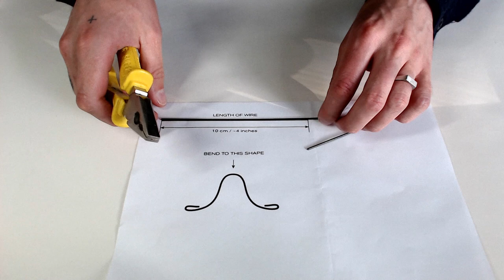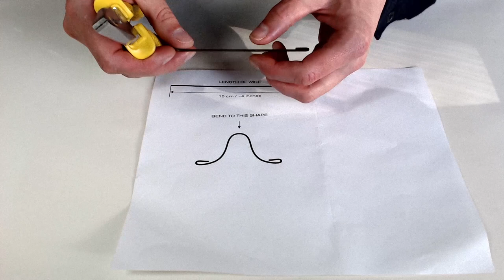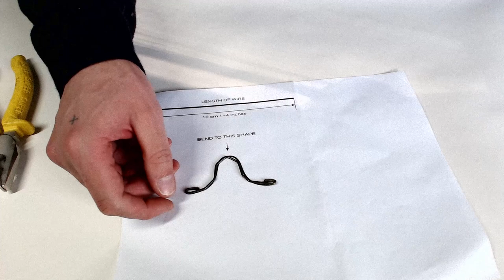DIY NO SEW FACEMASK TUTORIAL | EVERYMASK COVID-19 PPE | Unintentional ASMR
for background and complete build instructions.
EVERYMASK is a DIY, no sew mask solution designed with as little as possible, for as many people as possible. The main component is a harness that forms a tight seal between your face and a filter material of your choosing.
All that’s needed to construct is some stiff wire, a length of cord and a few rubber bands.